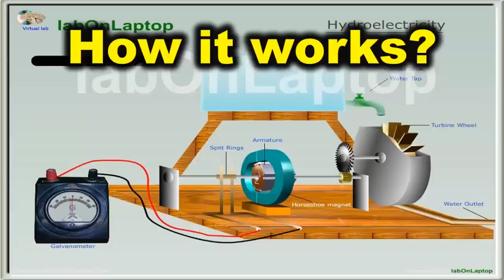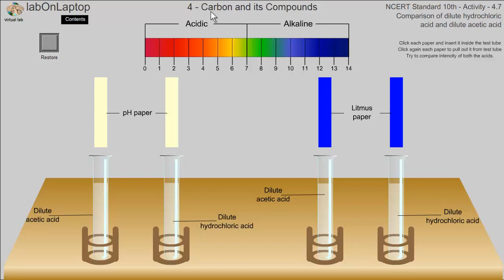NCERT Class 10th Activity 4.7 | Carbon & Its Compounds | Comparing Two Acids | labOnLaptop